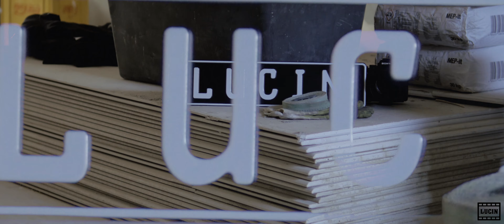GearPorn 2.0 [4k/21:9]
This is all the camera equipment I am using for my videos.
2Scratch - FALLEN SOUL (feat. Swisha T)